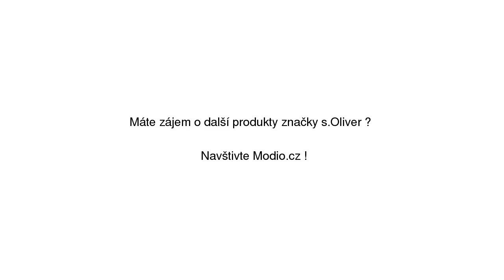S.Oliver RED LABEL Šněrovací kozačky olivová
S.Oliver RED LABEL Šněrovací kozačky olivová se slevou 37% na Modio.cz. Dámské workery s.Oliver Modio.cz - módní inspirace i možnost nákupu online.